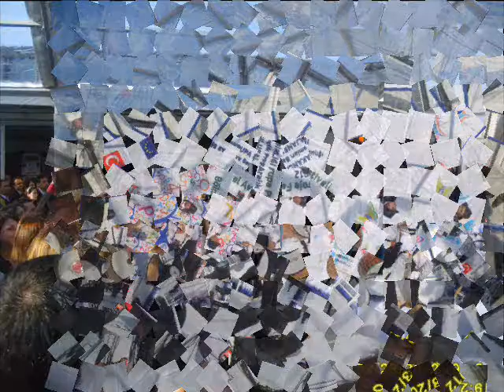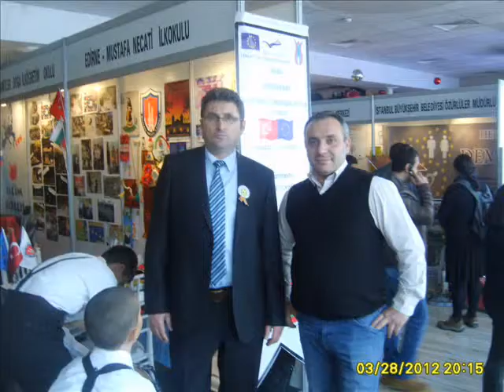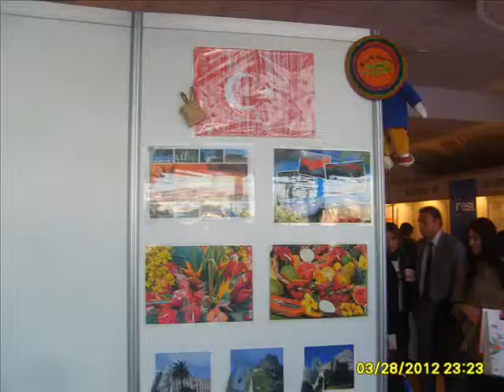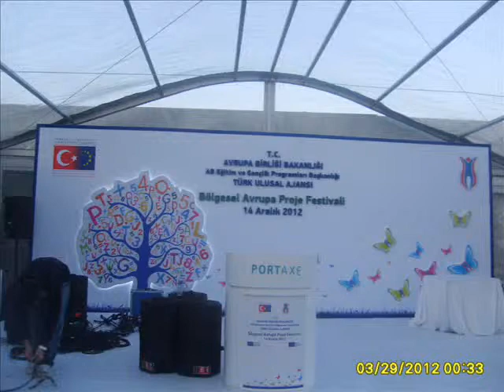Mustafa Necati İlkokulu Edirne Project my folks of folks file İstanbul Proje şenliği